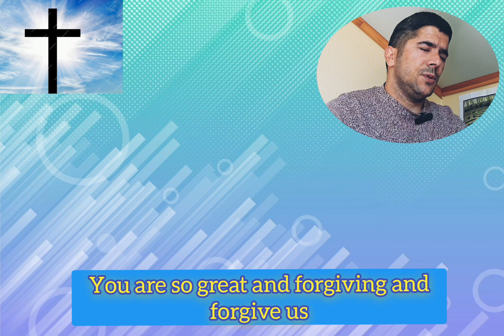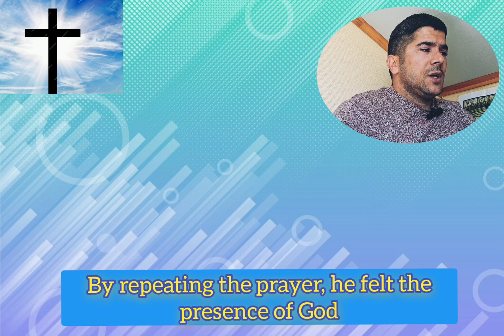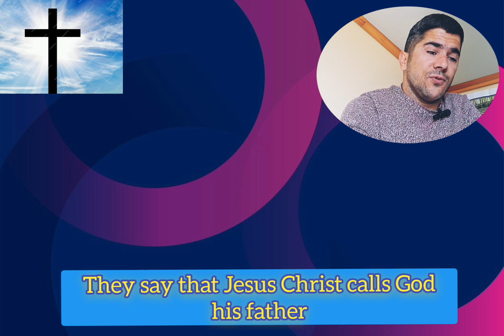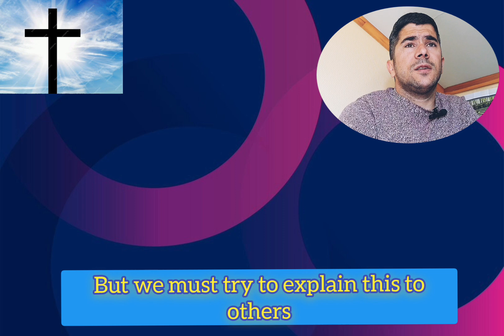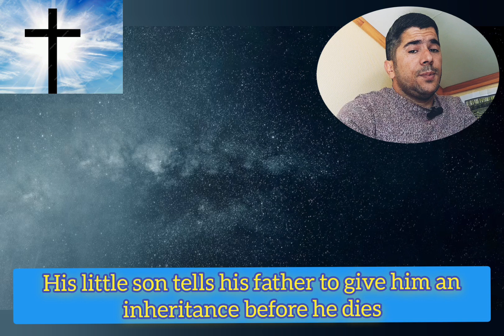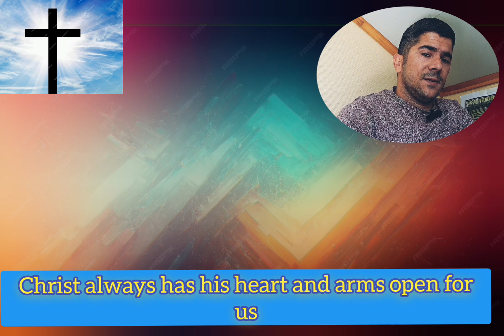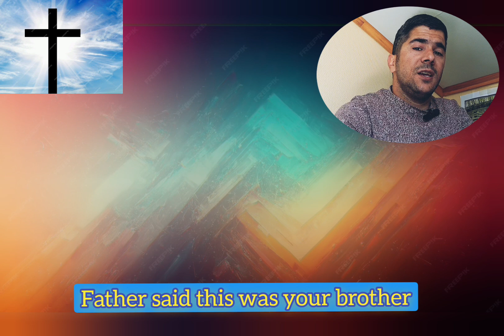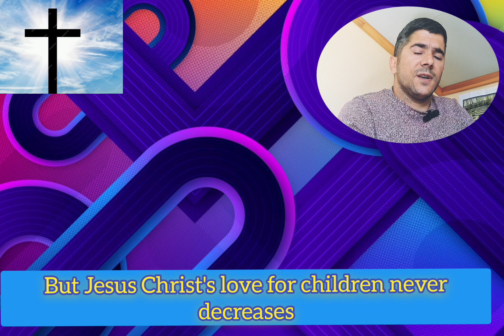درس سوم اموزه های مسیحیت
روز دیگری آغاز شد.
ساعت دلت را بر روی شادی تنظیم کن تا با هر تیک تاکش لبخند بزنی
به یاد داشته باش!
شادی بزرگترین هدیه امروز توست❤️

“خدایا، قومها تو را بستایند، همۀ قومها تو را بستایند. آنگاه زمین محصول خود را خواهد داد و خدا، خدای ما، ما را مبارک خواهد ساخت.”
  مزمور5:67-6

Another day has begun...
 Set your heart clock to happiness so that you smile with every tick
 remember!
 Happiness is your greatest gift today

 "God, let the peoples praise you, let all the peoples praise you.  Then the earth will give its harvest and God, our God, will make us blessed.
Psalm 5:67-6